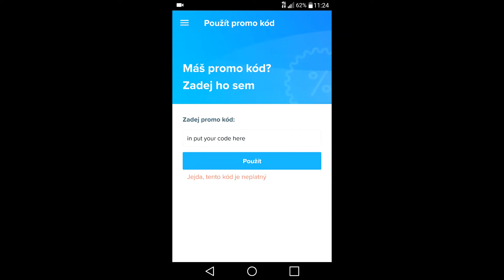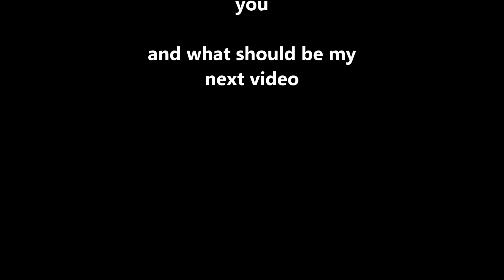Wish Promo Codes December 2021 For New And Existing Customers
All of these wish coupons were checked today and all of them are working!